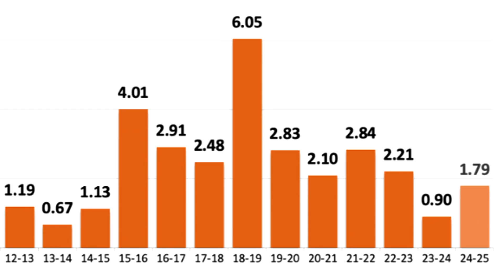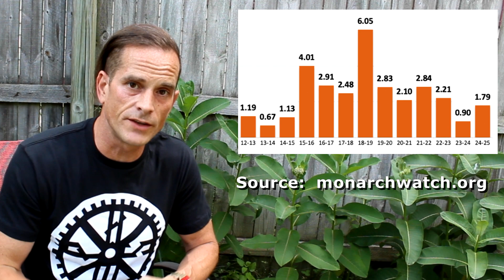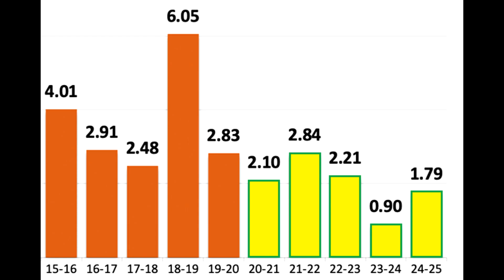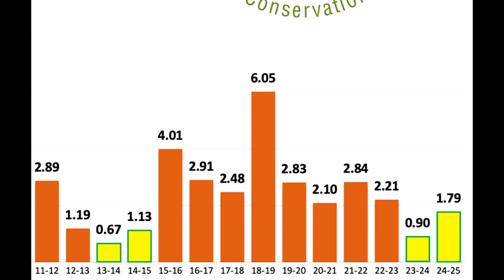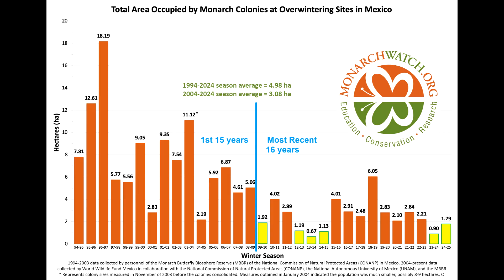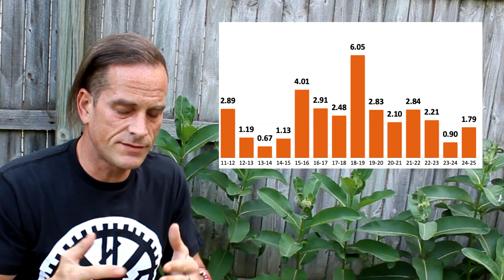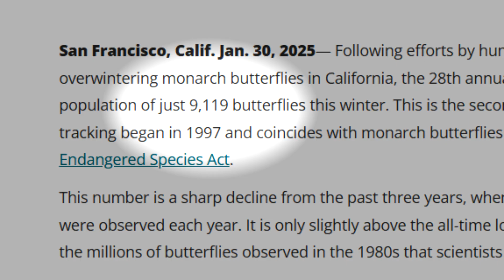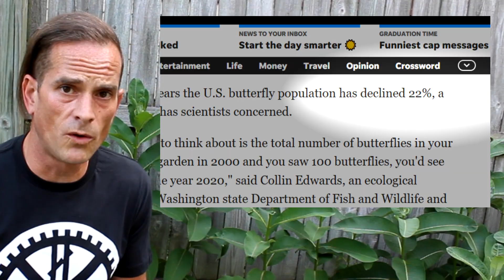Raising Monarchs - Population Status 2025 (Help The Monarch Butterfly)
The Monarch counts are in for both Eastern and Western North American populations, and all discussed within the context of all North American pollinators...and it looks like there's a lot of habitat restoration to get underway.  Check out the episode, and then join in the conversation in the comments below!

Start here!

I have different uses for milkweed.  Some are for caterpillar food.  Some for seeds.  This is some food for thought if you're getting into this long term.